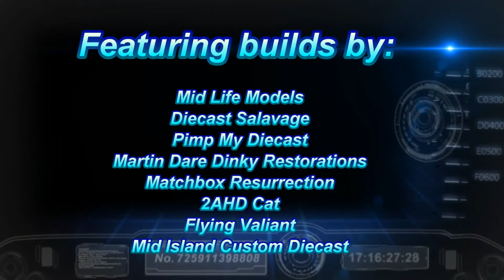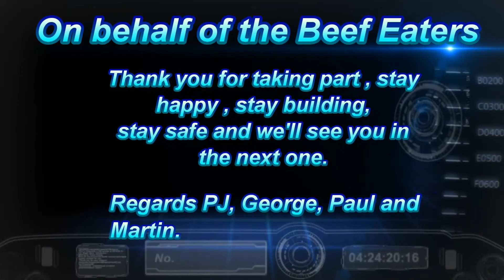Beef Eaters.....Matchbox Freeman Intercity Commuter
Thank you to the guys who have taken part please visit their channels on the 28/02/21 to see what gems they have come up with. PJ;) (V1.2)